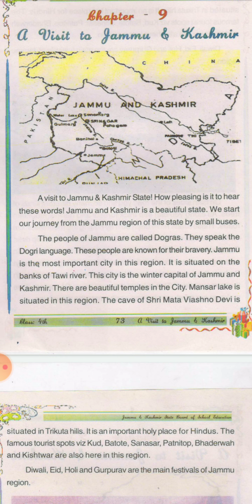June 17, 2021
Topic-A visit to Jammu and Kashmir, Class-4th, Sub-EVS, School-UPS ARAMPORA, Teacher-Sunny Raina